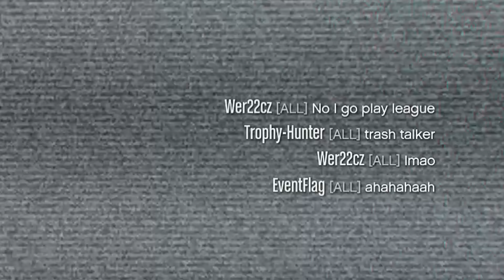This Oppressor MkII Griefed A Car Meet, So I Trolled Him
I used a BMX with a Grenade Launcher, an ultralight to down an Avenger. This guy got trolled so hard he was asking for "Peac" at the end of the fight.

This was all after he decided to bomb a car meet with his shiny new MKII while I witnessed it as it went down.